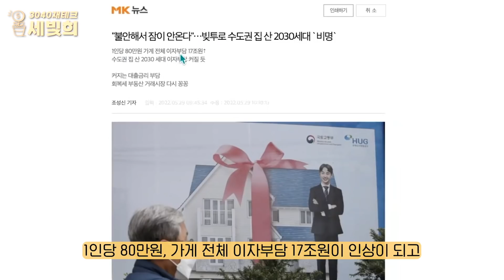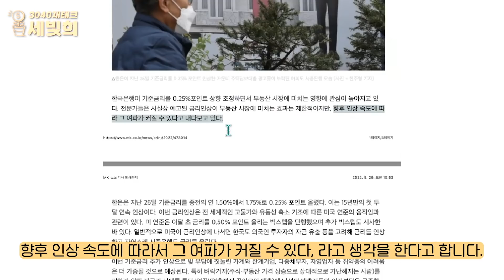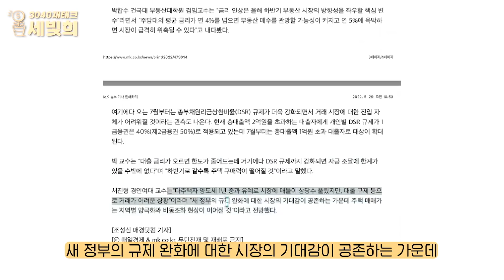금리인상되는데 지금도 부동산사도 될까?